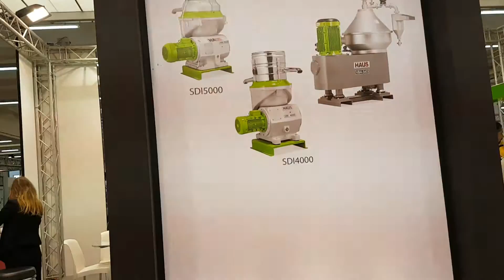HAUS MED Enoliexpo 2017 - Top Olive Oil ExtractionTechnology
Top Olive Oil ExtractionTechnology and machineries